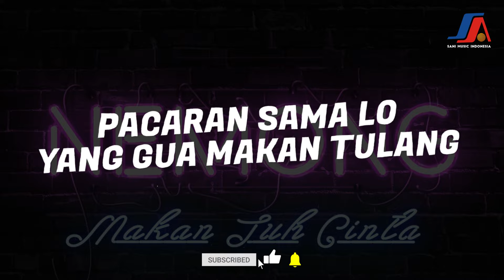Nemong - Makan Tuh Cinta (Official Lyric Video)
Judul : Makan Tuh Cinta
Artis : Nemong
Pencipta : Endang Raes
Produksi : Sani Music Collection